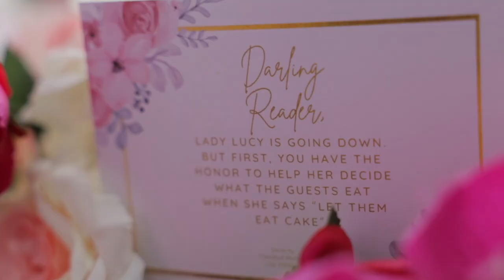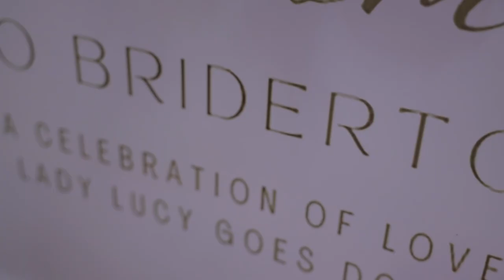The Best Wedding Cake Tasting with Cuppies Cake Boutique UG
Found the best cake vendors for our ceremonies- Cuppies Cake Boutique!
Here's a snippet into a cake tasting they curated for me and my loved ones in the run up to our big day!

Flavours we went with: Chocolate layered fruit cake, Carrot Cake (my fave!) & Vegan chocolate cake!